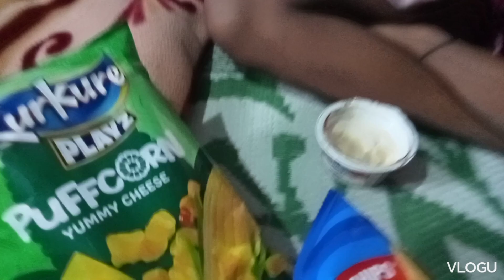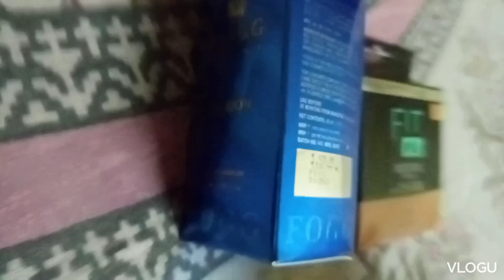Baba daklo tai r na korte parlam na tai chole gelam baper bari ☺️